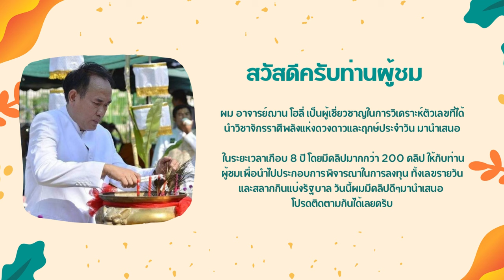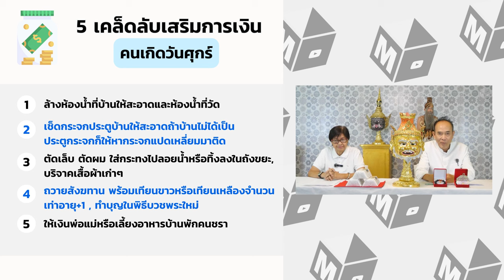เคล็ดลับเสริมการเงิน โชคลาภ คนเกิดวันศุกร์ ทำแล้วจะรวยมีโชค